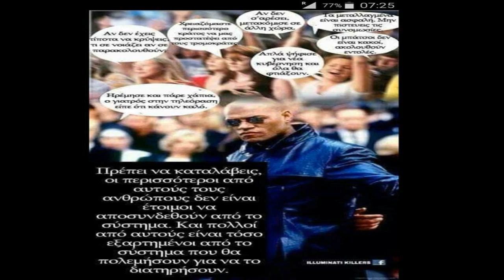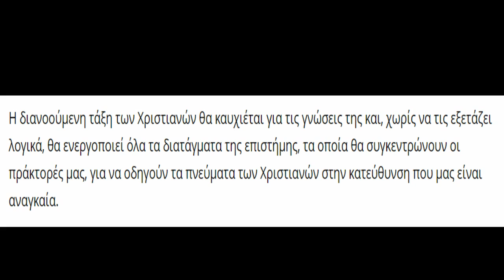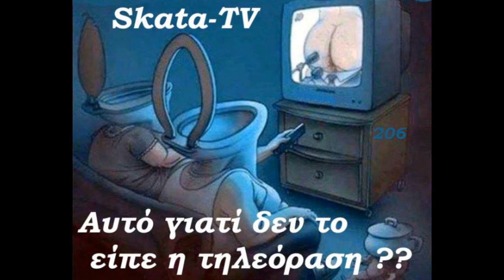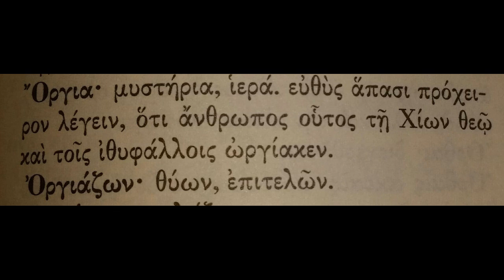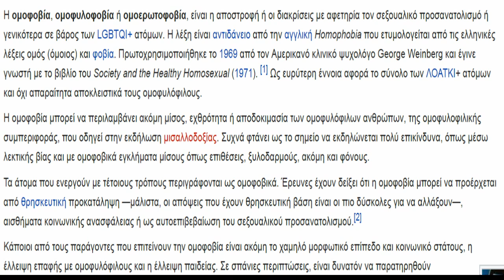Πως να προστατευτείτε από την χειραγώγηση. Μέρος 1.